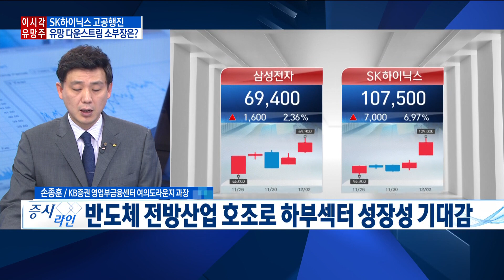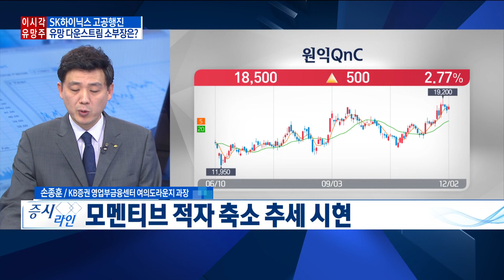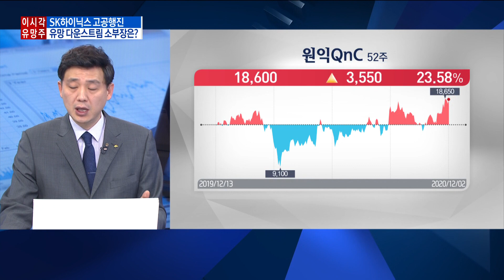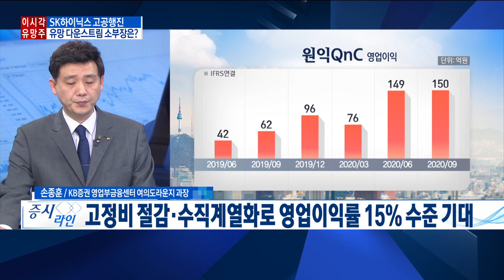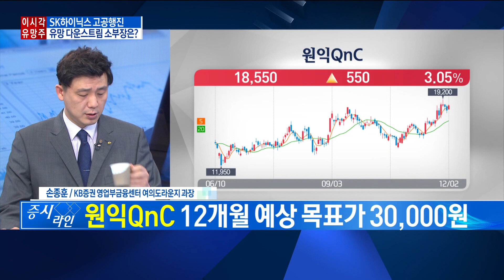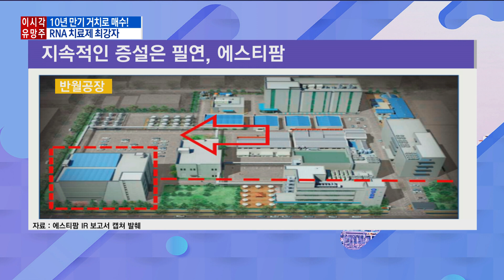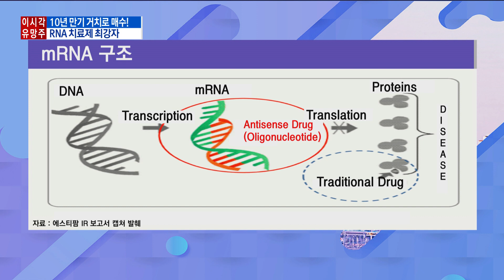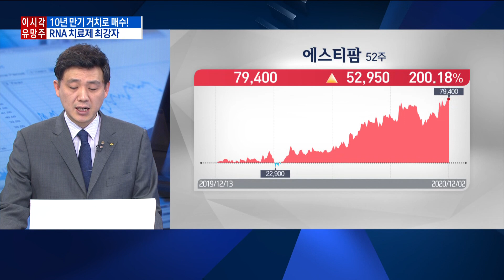SK하이닉스 고공행진! 유망 다운스트림 소부장은? / 한국경제TV / 증시라인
진행 : 이경은 앵커
출연 : 손종훈 KB증권 영업부금융센터 여의도라운지 과장
방송일 : 2020년 12월 2일

- 유망주 리뷰 원익QnC
- 반도체 전방산업 호조로 하부섹터 성장성 기대감

- 모멘티브 적자 축소 추세 시현
- 3Q 실질적 BEP 달성... 이익 성장 기여 기대감 확대

- 원익QnC 자회사 백신주사용 유리용기 원재료 공급
- 30조원 규모 삼성전자 평택2공장 수혜 예상
- 고정비 절감+수직계열화로 영업이익률 15% 수준 기대

- 원익QnC 12개월 예상 목표가 30,000원

- 유망주 리뷰 에스티팜
- RNA 치료제 원료인 올리고핵산 생산 기업

- 화이자·모더나 mRNA 활용 백신 공급

증시라인(연출:박두나,강승범 작가:은빛나)은 매주 월요일~금요일 오전 9시 50분부터 10시 40분까지 생방송으로 진행되며 한국경제TV 홈페이지, 케이블TV, 스카이라이프, IPTV(KT 올레TV:180번 SK 브로드밴드:151번 LG U플러스:162번), 유튜브 한국경제TV 채널 을 통해 실시간으로 시청하실 수 있습니다.